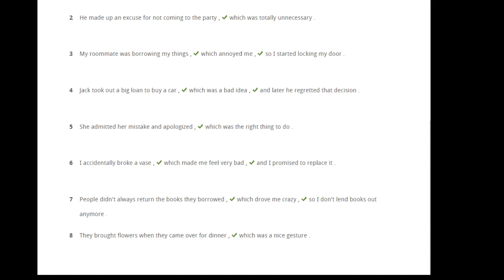SOLUTION SUMMIT 2 UNIT 2 Grammar Comment clauses 1